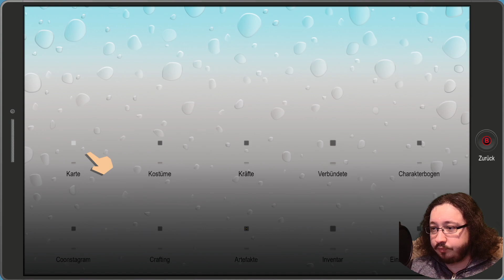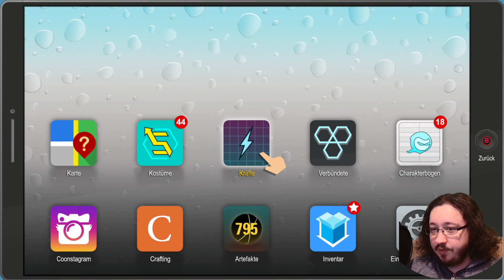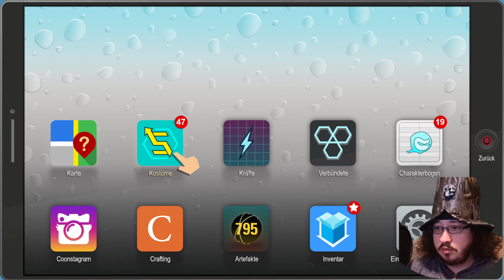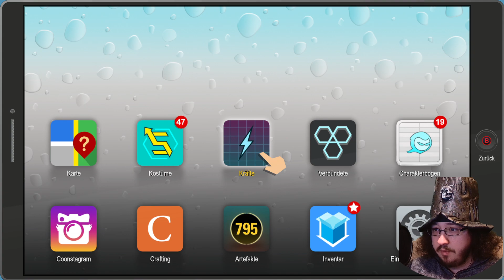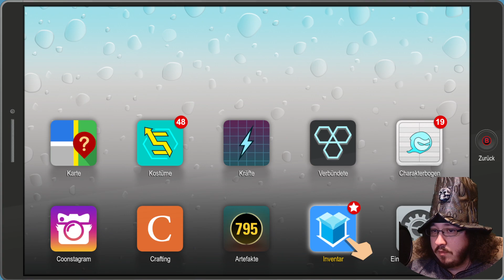South Park - The Fractured But Whole 48: Casa Bonita DLC - Erstmal schön kacken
South Park - The Fractured But Whole / Die Rektakuläre Zerreißprobe